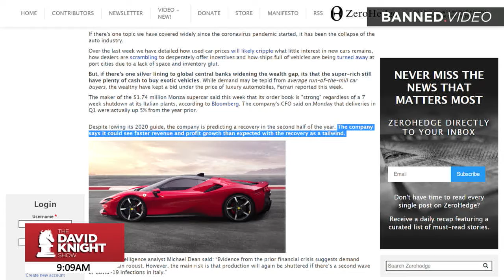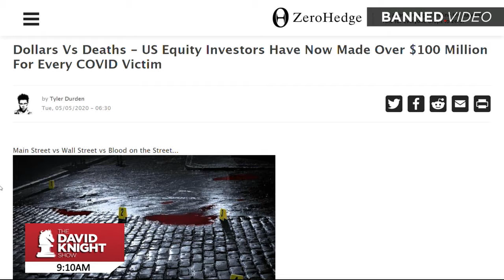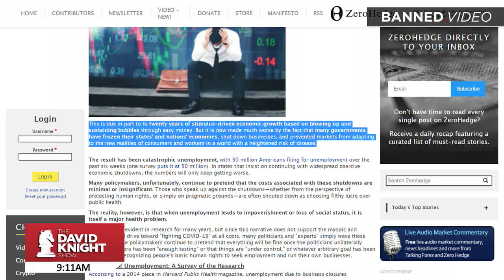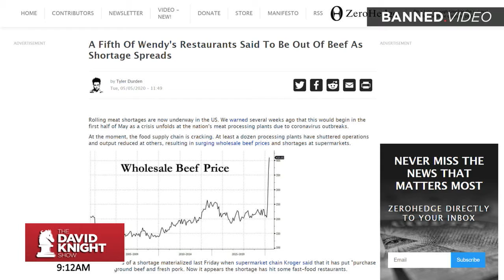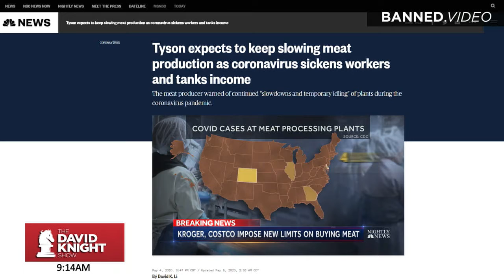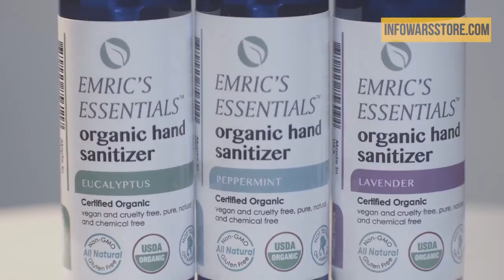Bubbles of Socialism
Social Bubbles / Bad Financial Bubbles/ Other Lies

Snap - Crackle - Pop